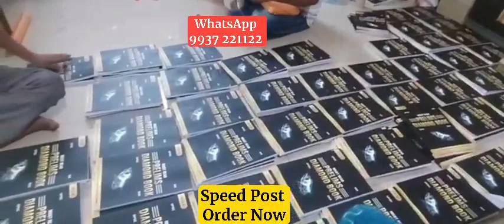OPSC OAS Prelims Guranteed Clear